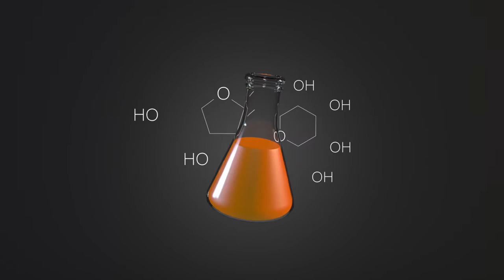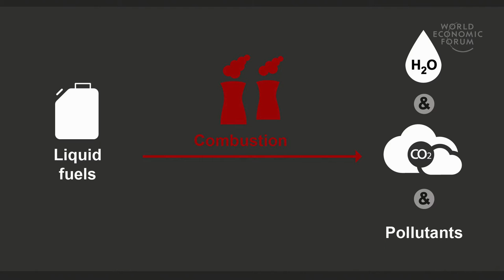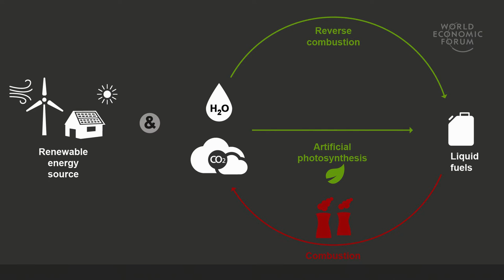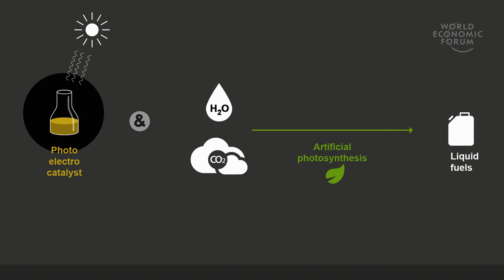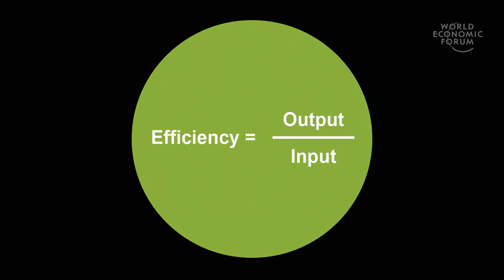Leveraging artificial photosynthesis to repurpose carbon dioxide into fuel | Emily Carter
Carbon dioxide levels in the atmosphere are increasing all the time – and while the grid can be decarbonized, heavy-duty transport such as ships and planes will still need liquid fuels. How can they be produced sustainably? Emily Carter, Dean of the School of Engineering and Applied Science at Princeton, explores whether “artificial photosynthesis” could be made efficient enough to convert water and carbon dioxide into liquid fuel economically.